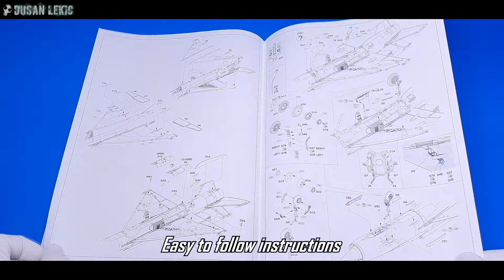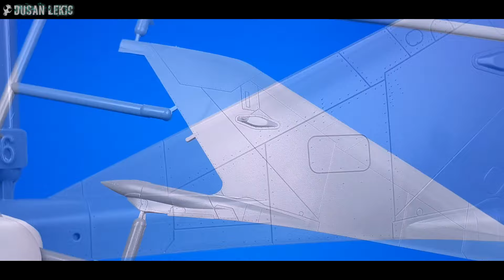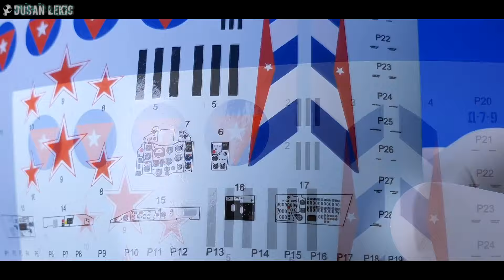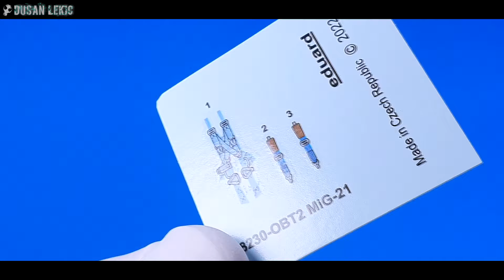EDUARD 1/48 MIG-21R Review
EDUARD 1/48 Fishbed  MIG-21R
Beautiful kit from Eduard.

Music info:
Best licensed music:

Dusan